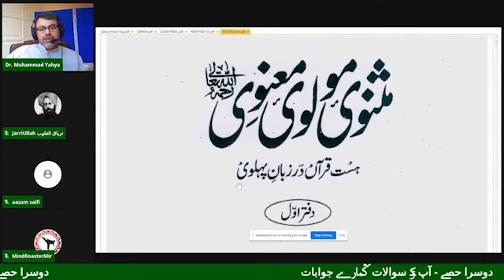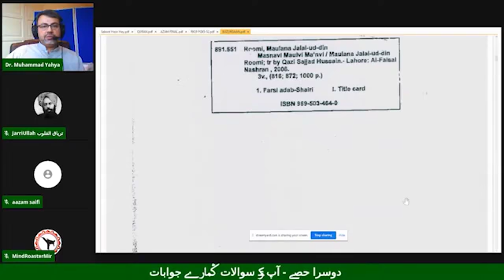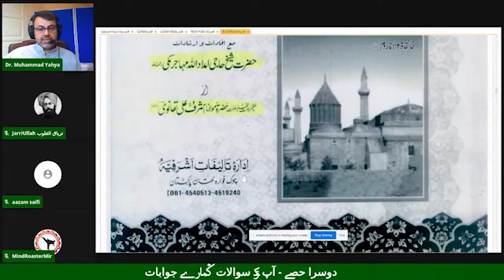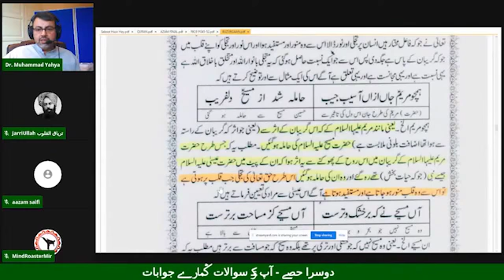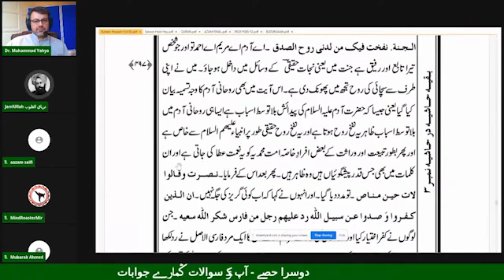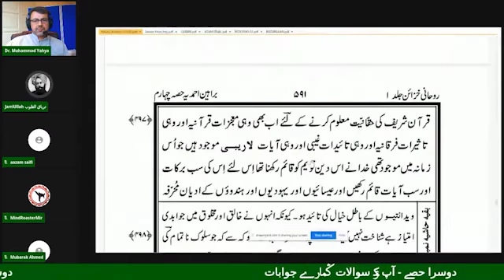مریمی حمل = مولانا جلال الدین رومی Aamir Haq of Zaitoon F.MDr.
Dr. Yahya, Saleem Mir, and Jarri Ullah Explain one Writing of Hazrat Maseeh Maoud as to Aamir Haq of Zaitoon F.M and others